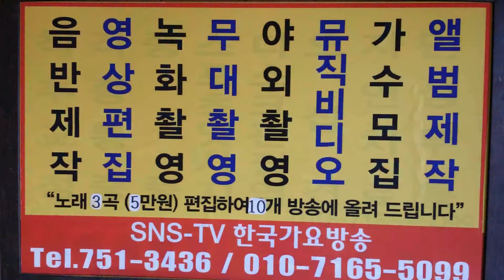양 명순 신 나 는 메들리 총 집합= 한 국 가요 방송 총 연합회 본부 010 7165 5099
양 명순 신 나 는 메들리 총 집합= 한 국 가요 방송 총 연합회 본부 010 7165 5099한국 가요 방송 가요 대행진